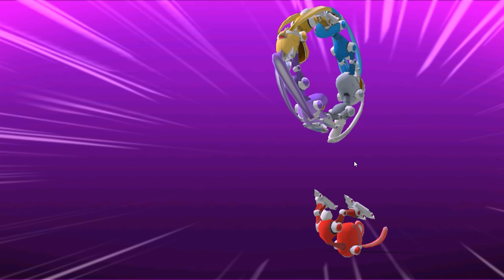Splinter against turtles - Teenage Mutant Ninja Turtles Legends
Teenage Mutant Ninja Turtles Legends no-commentary family friendly gameplay with my 100 level 5* Splinter against turtles characters in Master League PVP Tournament.

I collected my character collection for over 2 years. There are all Teenage Mutant Ninja Turtles Legends characters in my collection. Almost all characters are pumped to level 100. If you are interested in watching your favorite heroes in battle or review their skills, then write in the comments.

Tags for searching other Teenage Mutant Ninja Turtles games video from that theme:

Best Regards!
Your gameplaywatch (ex angryfungames) youtube channel